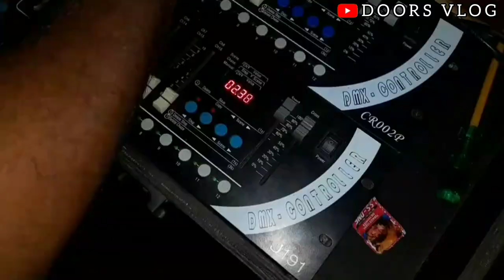4 post new DJ sound system vlog video Gaurav basti/24/4/7/sujal sound full enjoy dost DOORS VLOG#